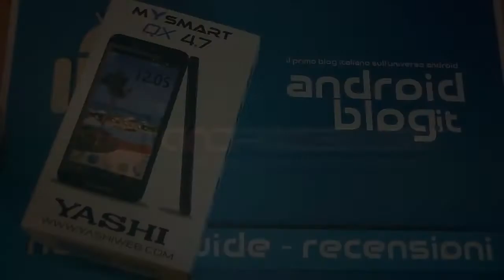Unboxing Yashi MySmart QX 4.7 by AndroidBlog